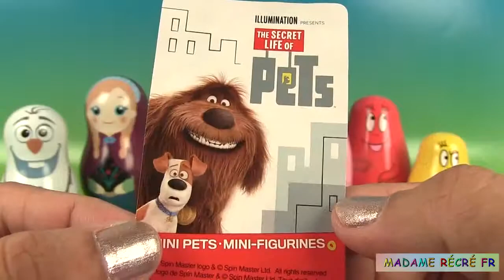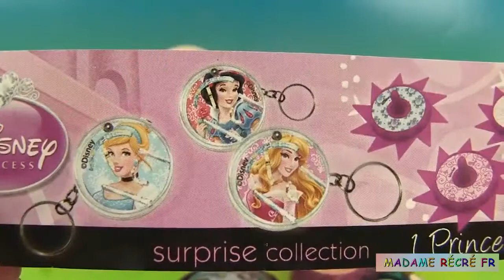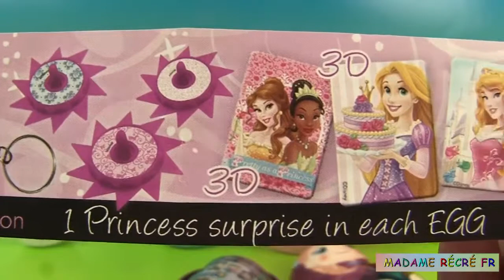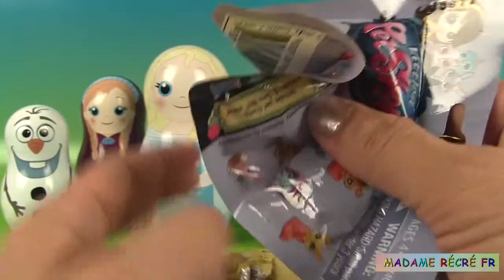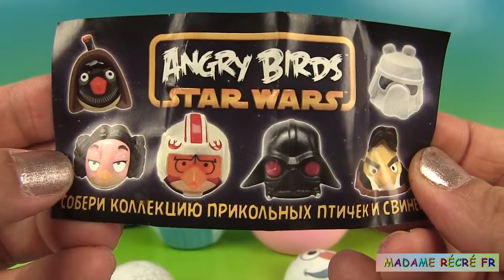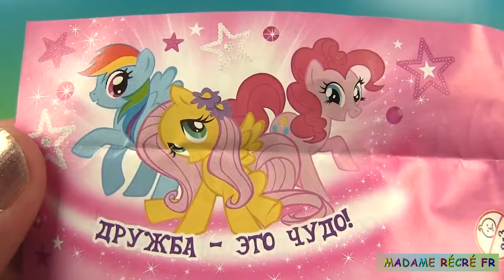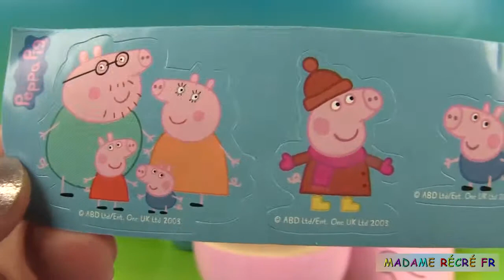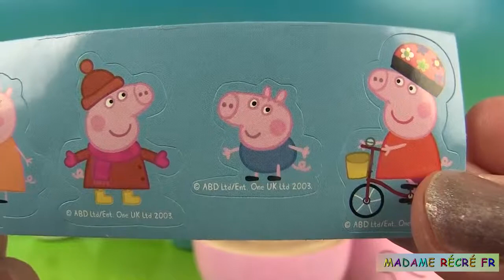Barbapapa Poupées gigognes russes Oeufs surprise Peppa Pig Monde de Dory Pat’ Patrouille